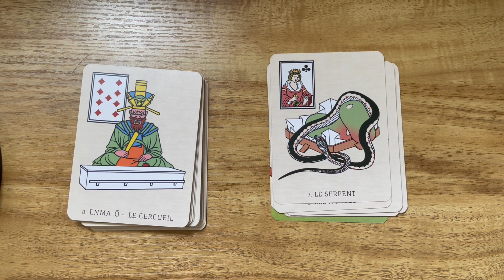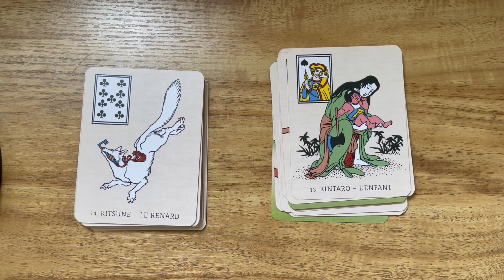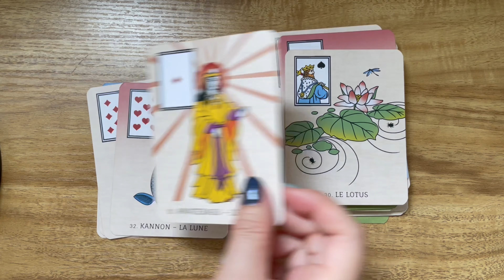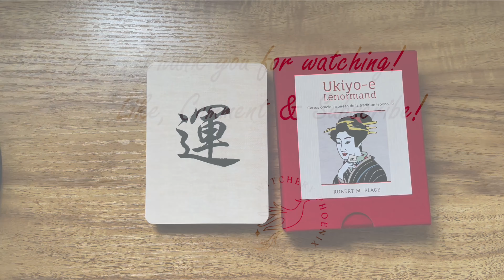Flip Through : Ukiyo-e Lenormand [Music & Cards] [4k]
Ukiyo-e Lenormand is a deluxe thirty-six card oracle deck with gold edged cards and a cloth covered box. The name Ukiyo-e, meaning “floating world,” refers to the style of Japanese woodcuts and paintings made famous in the 19th century. The deck references Japanese art and culture, including Shinto deities (called kami), Buddhist bodhisattvas, and other mythic figures. At times, these references may modify the meaning of the card. It is surprising, however, how often these items, taken from Japanese culture, harmonize with the European symbols.

Enjoy, feel free to like or comment.

Have fun and best of luck.

Love & Hugs
xoxo